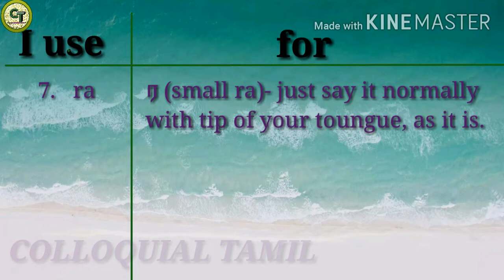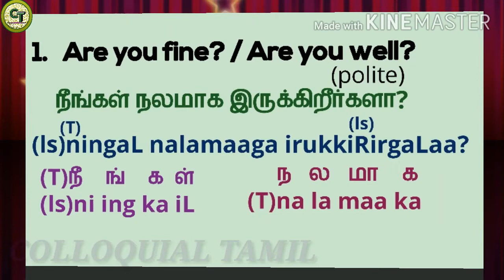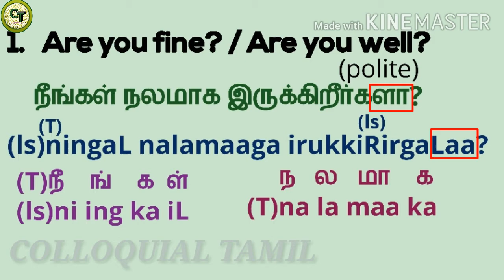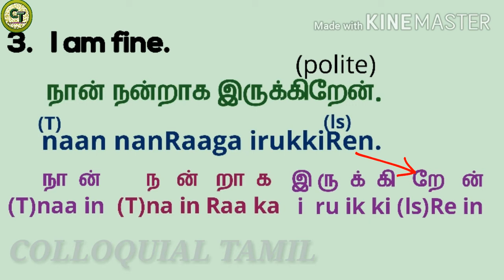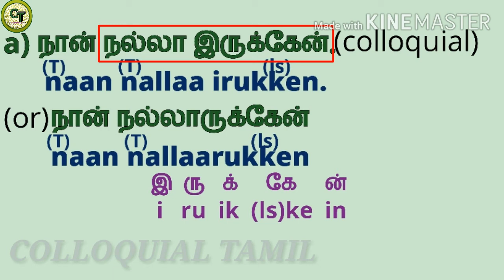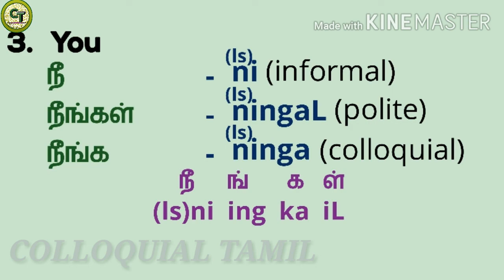Learn colloquial Tamil Greetings-Part 2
In this video, let's learn informal, polite and colloquial forms of Are you well? & I am fine.